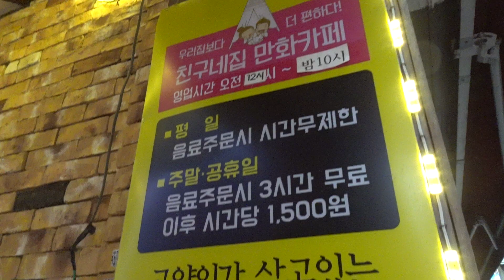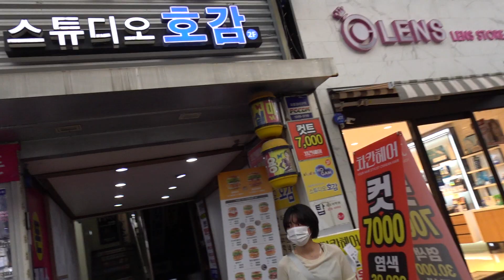전북대학교 구정문 앞 번화가...Jeonju Walking..... ( 먹자골목 , 대규모 상가거리),....Jeonju city( 전주. 全州市)......... KOREA.